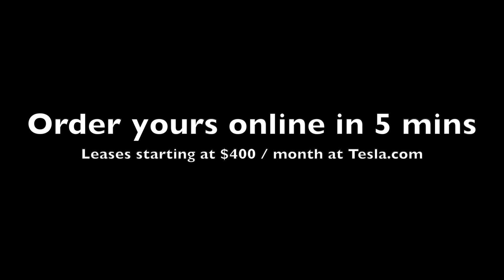NoA Freeway (Oct. 2019)｜Tesla